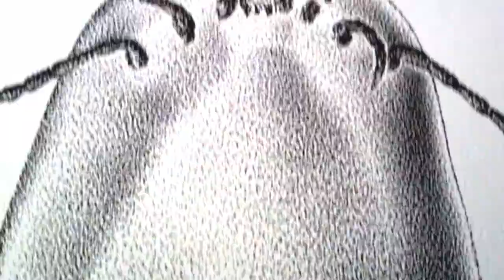Igor Pose 'Greed'. Making of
Tattoo Painting by Igor Pose. Brussels 2016